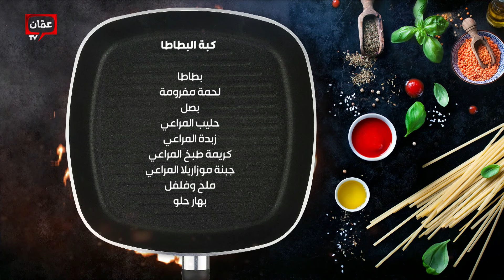يخنة البطاطا وكبة البطاطا من الشيف ندى الحسن - بهار ونار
برنامج بهار ونار يأتيكم من السبت للخميس على شاشة عمّان تي في حلقات وأكلات مميزة، وأطباق رئيسية وحلويات ومقبلات شهية، مع الشيف ندى الحسن.

في هذه الحلقة قدمنا وصفات:

00:00 البداية
02:14 يخنة بطاطا
17:03 كبة البطاطا